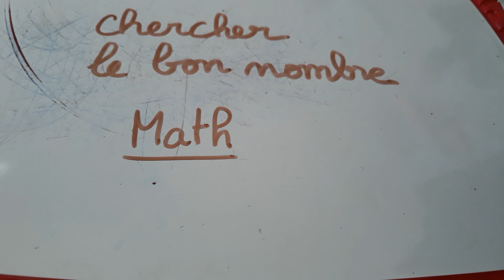jeu math " chercher le bon nombre" maternelle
illustration du jeu mathématiques pour chercher le bon nombre en maternelle (notion de "juste assez " ou " autant que ")